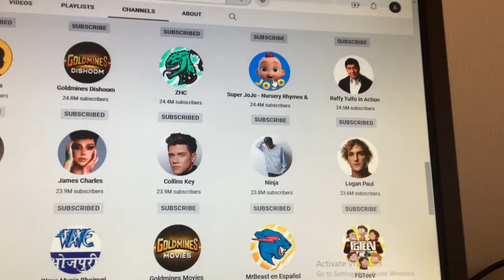Moving one channel because of subscribers being out of order…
I was about to move that channel two spaces up.